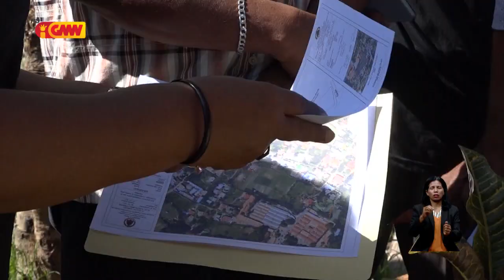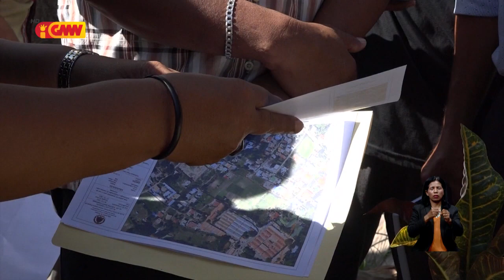Governu sei konstrui uma iha merkadu Manleuana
Governu sei konstrui uma iha merkadu Manleuana hodi akomula vendedor ne’ebé fa’an sasan iha Estrada públiku no Trotoar leten